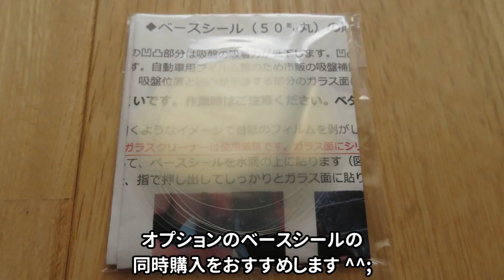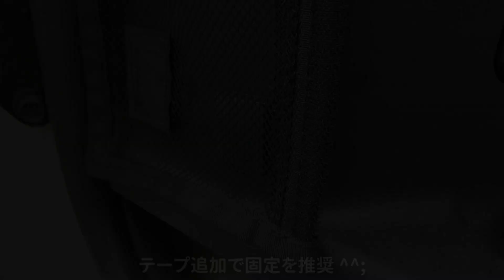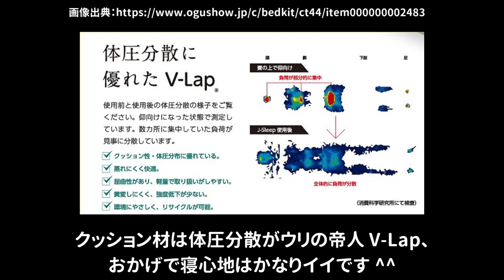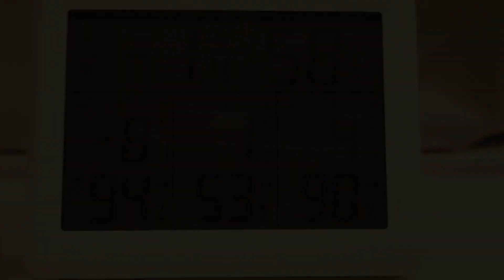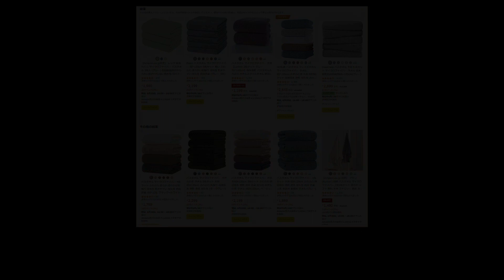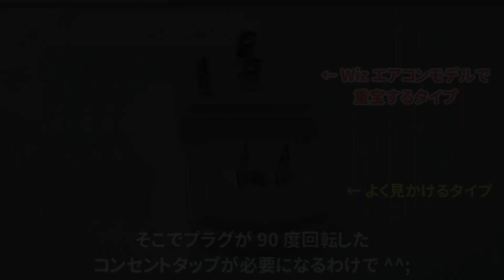【車DIY】ハイエース車中泊快適化アイテム 9 選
ハイエースでの車中泊を快適化するアイテムを 9 つ選んでみました。
どれも実際に重宝しているものばかり。

ユーアイビークル　防虫ネット
サイド：標準バン DX/ワゴン DX 左（助手席側）用

バスタオル
McNETT ウルトラコンパクトマイクロファイバータオルバッグ ネイビー XL

ワイヤレス温度計
（購入時は 3,000円 ぐらいでしたが、現在はかなり値上がりしています。もっと安価な類似品が多数ありますのでそちらをどうぞ ^^; ）

コンセントタップ　エレコム コンセントトリプルタップ 3個口 ホワイト T-TR01-2300WH